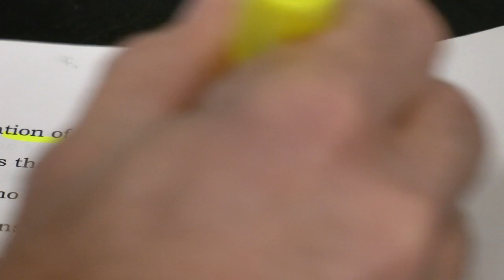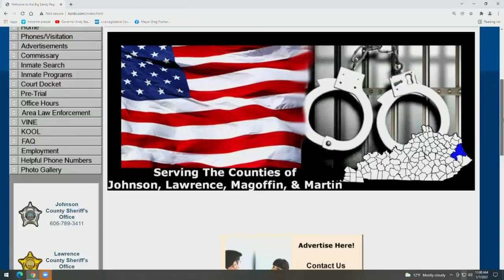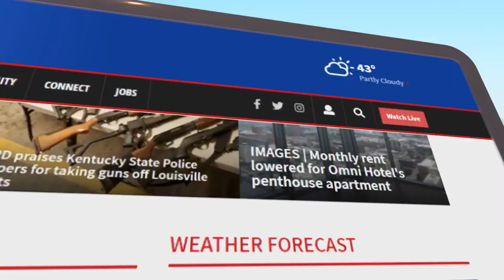Kentucky jails can't take fees from inmates without a judge's order but they still do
When the Kentucky Supreme Court ruled in October that state jails could no longer take booking fees and daily charges from inmates without a judge’s order, Boyd County Jailer William Hensley said he immediately spoke to defendants in his custody and waived their fees.

“I just got rid of all the fees for all the inmates,” he said in a recent interview. “I didn’t want to be responsible for someone’s money if a judge hadn’t ordered it taken.”